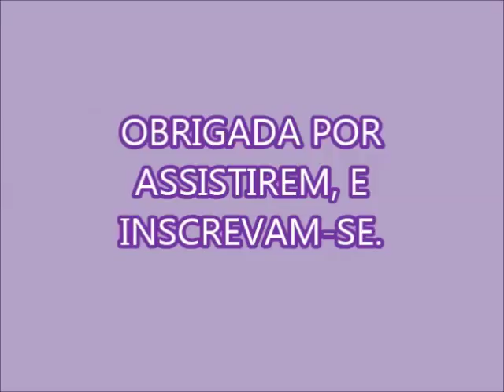A BARRA QUE VIROU ANIL LÍQUIDO!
100 GR DE SABÃO DE COCO
300 ML DE ÁGUA PARA DERRETER
1 COLHER E MEIA DE BICARBONATO DE SÓDIO
VINAGRE DE ALCOOL
CORANTE AZUL E COLOQUEI 2 COLHERES DE SALMOURA
FOI AÍ ENTÃO QUE TALHOU
ESPEREI DESCANSAR 24 HORAS E RESOLVI TRANSFORMÁ-LO EM ANIL LÍQUIDO
ACRESCENTEI 1,5 LITROS DE ÁGUA QUENTE E DERRETI TUDO
FORMA DE USAR COLOCAR JUNTO AO SABÃO NA MAQUINA DE LAVAR VAI CLAREAR MAIS A ROUPA BRANCA E E AVIVAR AS ROUPAS ESCURAS.